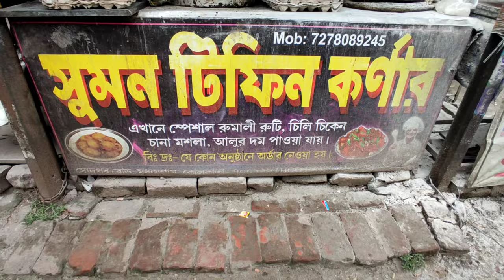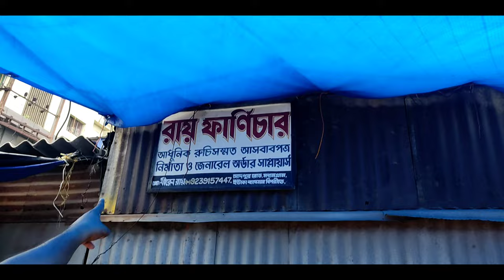মধ্যমগ্রামে স্ট্রিট ফুডের খনি😮😋মাত্র ৫ টাকা থেকে শুরু|জমিয়ে খাওয়া দাওয়া সাথে @henglabaz❤️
shop Details 👇
Shop name:Suman Tiffin corner
•Our social Handle 👇👇

street food
madhyamgram street food
Cheapest street food in madhyamgram
Kolkata street food
Henglabazz
The Food Quest